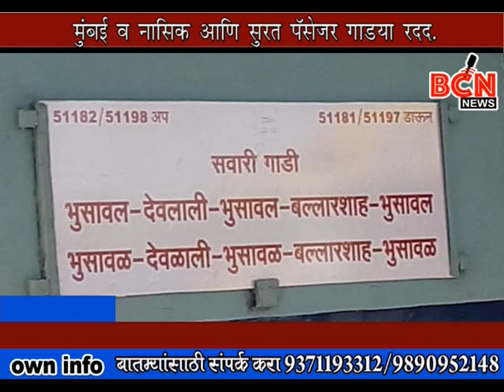FINAL NEWS 05 09 2018